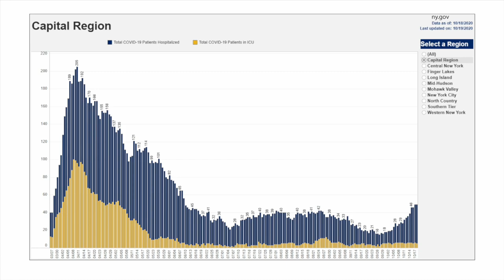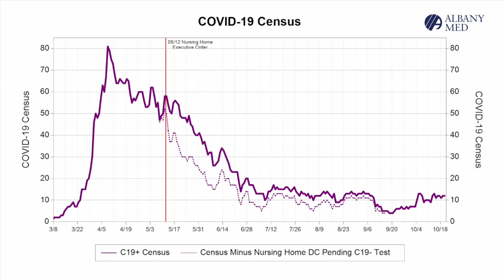Albany Med Update for Tuesday, October 20, 2020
Dennis P. McKenna, MD, Albany Med president and CEO, and Ferdinand Venditti, MD, executive vice president for System Care Delivery and hospital general director, share an update on Albany Med's response to COVID-19 (coronavirus) and other Center news.